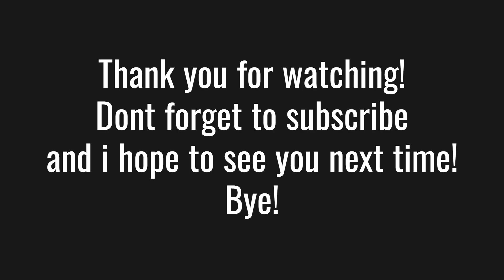Driving from Sursee to Luzern with snow in trainsimworld3!!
Hi all, today we are going to drive from Sursee to Luzern with snow in Train Sim World 3!
I promise you that as soon as we reach 100 subscribers there will be a special video!